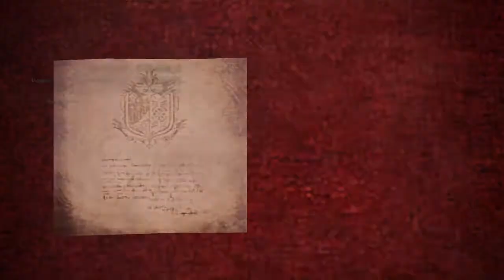Monster Hunter World: Iceborne Spread Shot Build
First attempt at a max attack build in Iceborne using Zinogre heavy bow gun please comment what you think, enjoy the slaughter lol.